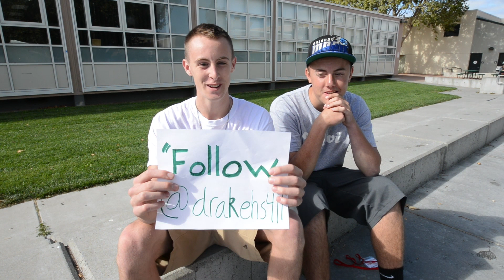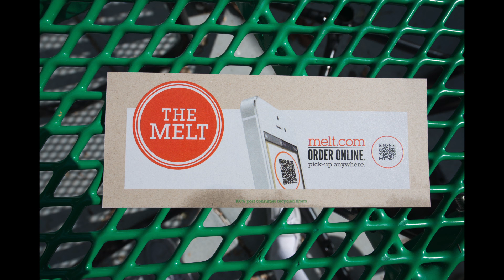PirateTVhomecomingspecial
This video is about PirateTVhomecomingspecial